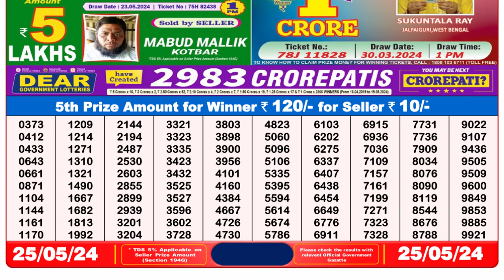🔴 Lottery Sambad Live 08:00pm 25/05/24 Evening Nagaland State Dear Lottery Result Pdf Download